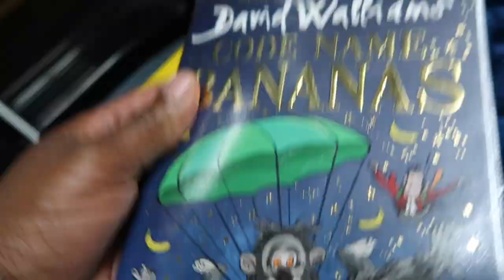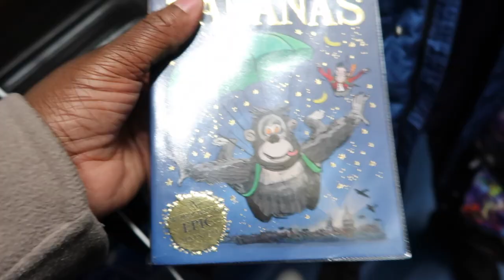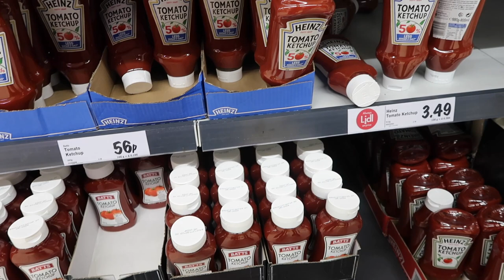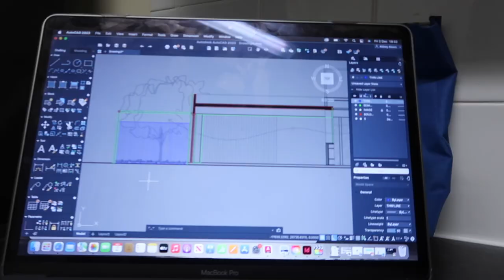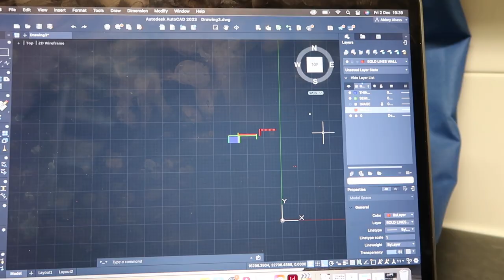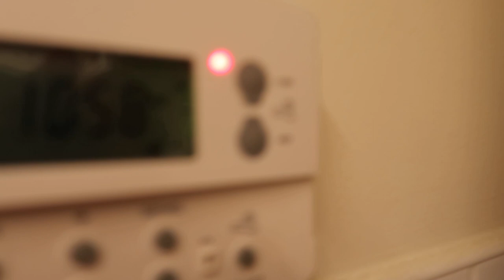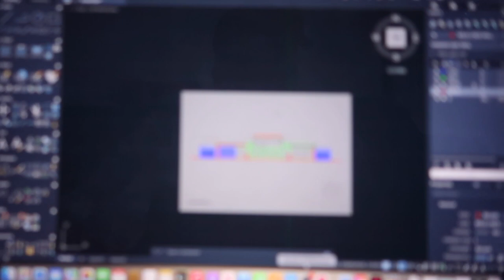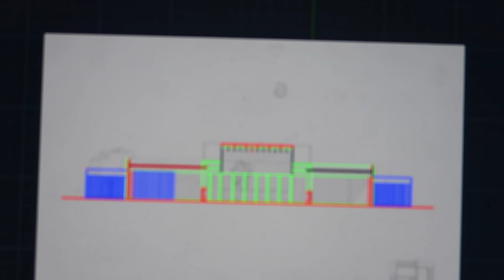VLOGMAS DAY 3. Okay ! MAYBE IM DOING TO MUCH .